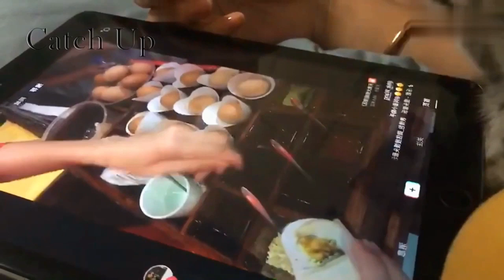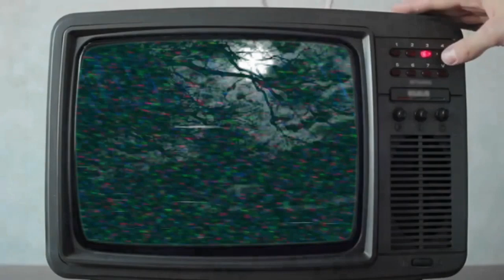Funny cat Vs Balloon | funny cat videos | 2021 funny cat videos amazing animal compilation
Pond 5
Honey Bee Collecting Food.
Sunset Over The Ocean With Small Waves..
Dramatic Sunset Storm Clouds.
Beach Sunrise. Sunrise
Spotted Deer Face, Whitetail Deer In Forest.

Adobe Stock
Macro view of yellow flower with honey
Beautiful landscape golden grass with the sunset.

Istock
Butterfly closeup on yellow flower.
Close-up of a lion.
Shell On Beach.